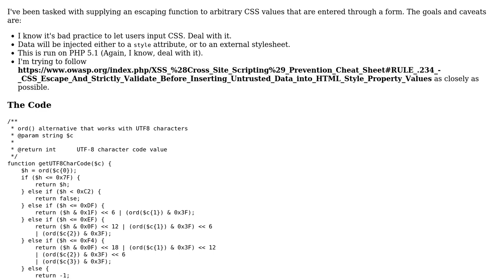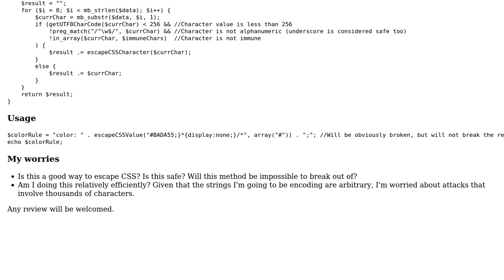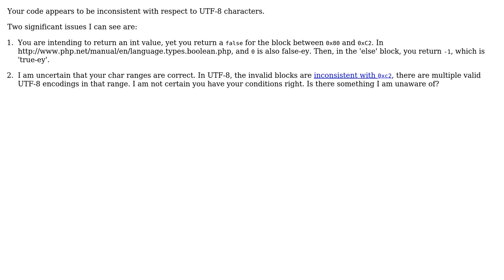Code Review: Functions to escape CSS rules in PHP (3 Solutions!!)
Code Review: Functions to escape CSS rules in PHP

With thanks & praise to God, and with thanks to the many people who have made this project possible! | Content (except music & images) licensed under CC BY-SA | Music | Images & others | With thanks to user Svish user rolfl user Madara's Ghost user Florian Margaine user 200_success and the Stack Exchange Network Trademarks are property of their respective owners. You are responsible for your own actions.